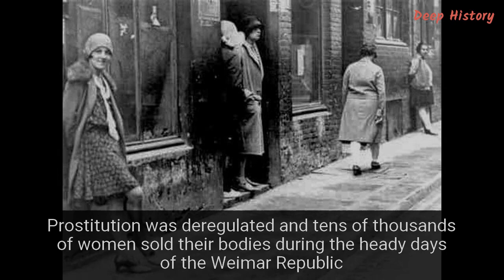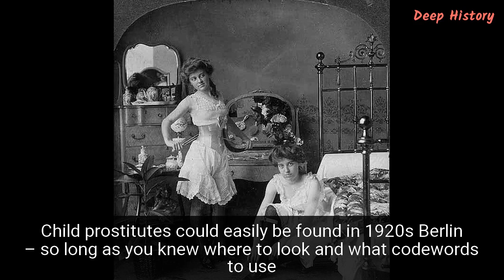Top 10 Reasons Why Germany’s Weimar Republic Was a Party-Lovers Paradise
From 1923 onwards, the ‘golden age’ of the Weimar Republic was characterized by its decadent parties just as much as it was for its economic troubles and weak governments.